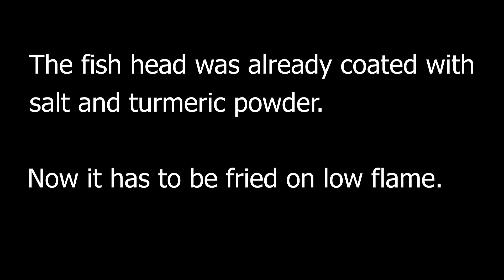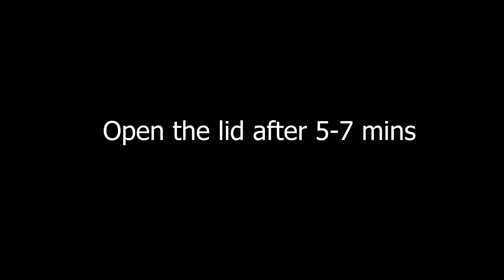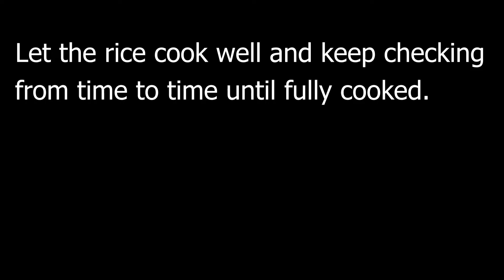Muri ghonto recipe I Bengali dish I How to make delicious muri ghonto I मुरि घोंटो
In today's video we show you how to make the popular bengali dish "Muri Ghonto". It is a non-vegetarian recipe. Fish and rice, two staples of Bengal are necessary in the preparation of this dish.It is very tasty.The dish can be eaten either as a side dish with rice or even on its own. The fish head is used for this recipe.